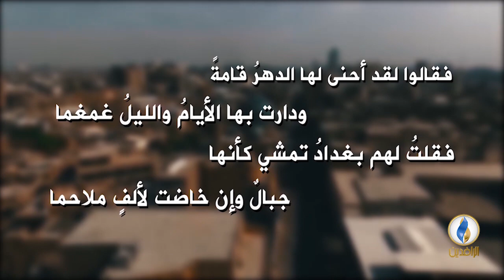برومو | بغدادُ تمشي كأنها جبالٌ وإن خاضت لألفٍ ملاحما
برومو | فقالوا لقد أحنى لها الدهرُ قامةً ودارت بها الأيامُ والليلُ غمغما
فقلتُ لهم بغدادُ تمشي كأنها جبالٌ وإن خاضت لألفٍ ملاحما